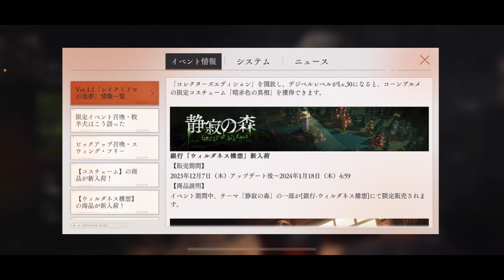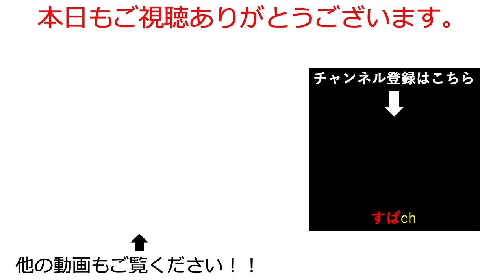【リバース1999】ver1.2 volumeやばい。星6心相配布、イベント報酬内容、無料コスチューム、新年課金パック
リバース1999の色々な情報を動画で上げていく予定です。